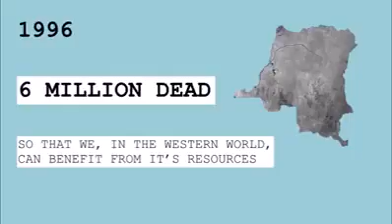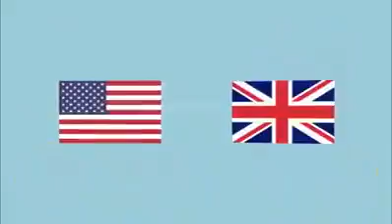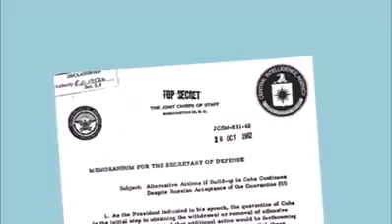Cameroonian blood 14 seen in the eyes of Congo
Seen in the eyes of Congo